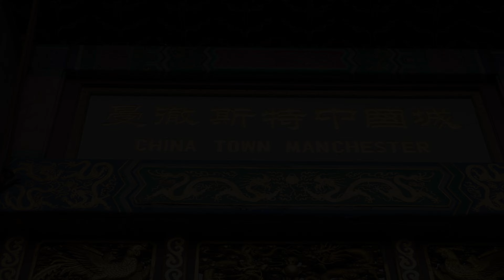CHINESE NEW YEAR 2023 - Manchester China Town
Enjoy a trip round Manchester China Town with all the sights and sounds.

As always, Chi Mo Martial Arts Lion Dance Center put on a spectacular display bringing "Good Fortune" to the businesses in town.

This year was especially memorable, with Chinese New Year falling on my birthday.

Music from Audiio: Lifetime Access to High Quality Music and SFX.